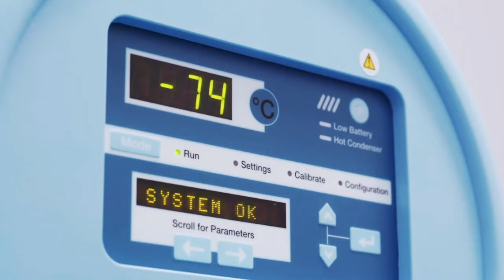UPS Healthcare: The Complete Cold Chain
When quality never wavers, even for an instant... you can completely change your patients’ lives.